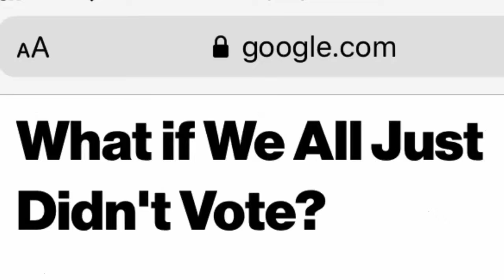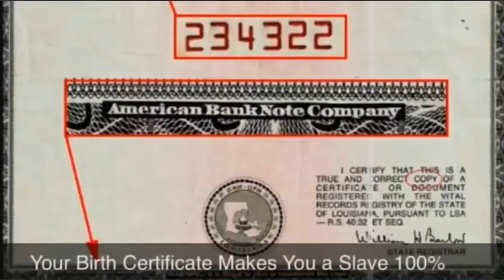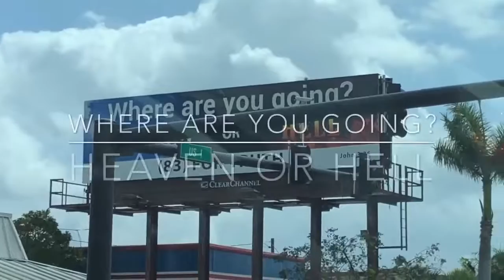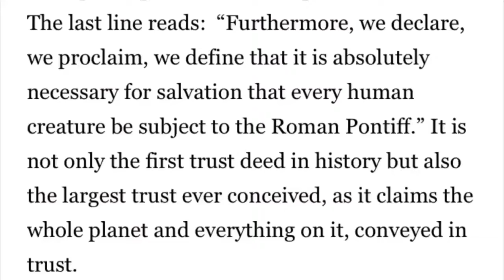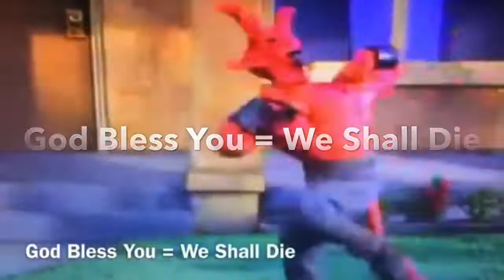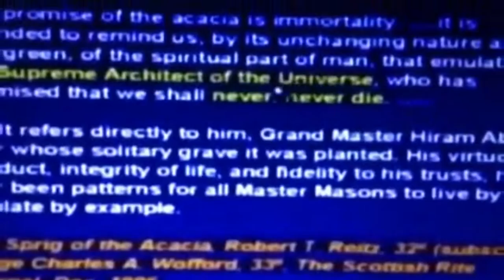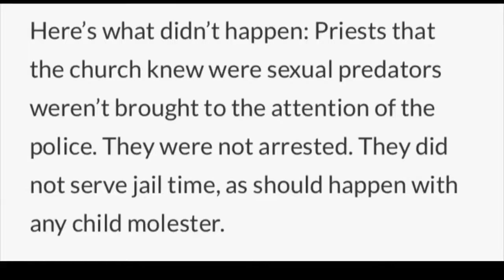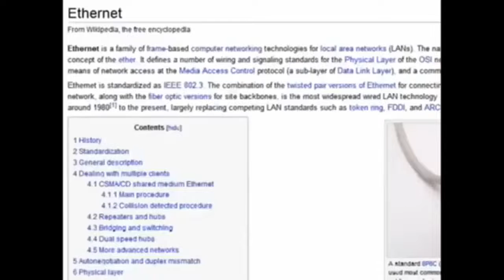Cannibalism in Religion Exposed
Research Blood Over Intent - No one Escapes Satan
144,000 who will stand publicly in truth on there own blood to bring forth heaven on earth and release all from bondage.